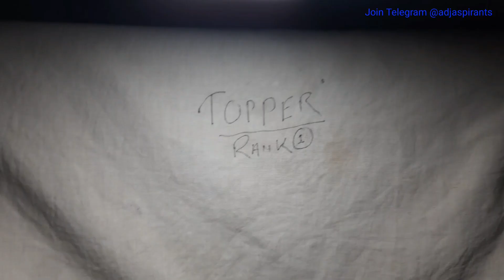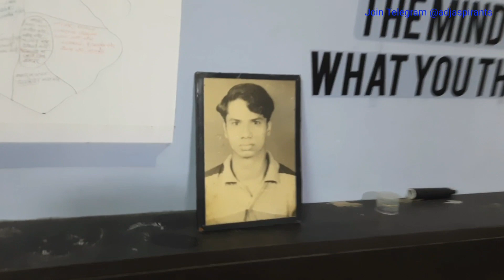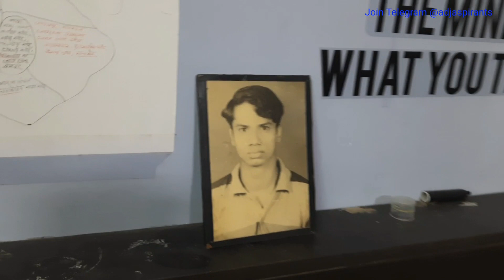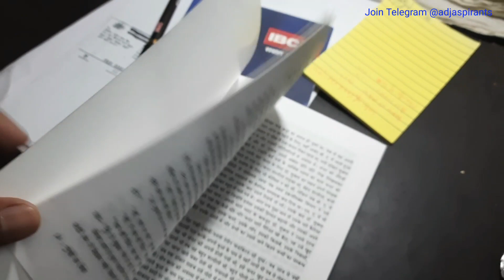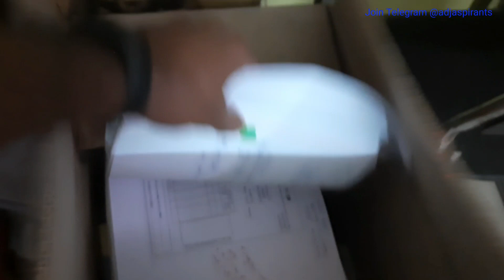मेरा स्टडी रूम और होम टूर | मेरी बाथरूम डायरी | रिवीजन के लिए वॉल स्टीकर | Manoj Singh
CGPSC K Liye Online Books Link Pe Click Kar K Manga Sakte Hain-

-CHHATTISGARH KA SAMPURNA VYAKARAN
-HINDI KA SAMPURNA VYAKARAN ( CHHATTISGARH KE VISHESH SANDHARBH ME)
-Chhattisgarh Ki Janjati
-Chhattisgarh ka Itihas
-Chhattisgarh Vrahad Sandarbh
-Chhattisagarh Ki Kala Evam Sanskriti
-Adhunik Bharat ka Itihas
-Prarambhik Bharat Ka Parichay By Ramsharan Sharma
-Madhyakaleen Bharat: Rajniti, Samaj aur Sanskriti
-Geography (Bhugool) by Mahesh Kumar Barnwal
-Bharat Ki Rajvyavastha
-The Constitution of India Bare Act
-NCERT Arthashastra (Hindi Medium, Economics) Book Set for Class 9 to 12
-Science Textbook For Class 10

I am Using These Gears for Making Videos...
Lapel Mike
Mobile Holder
Smart Watch